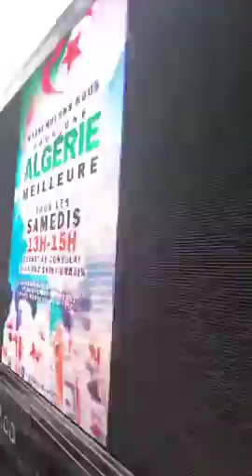كنديون منبهرون بالقافلة الثانية لثورة الإبتسامة،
شاهد كيف استطاع جزائريو كندا لفت انتباه الشعب الكندي للقضية الجزائرية.
قافلة الحرية تُخرج فخامة الشعب من عُزلته.